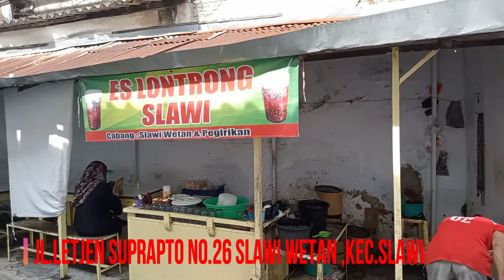ES LONTRONG || ES YANG RASANYA GAK PERNAH LUNTUR !!! LEGENDARIS